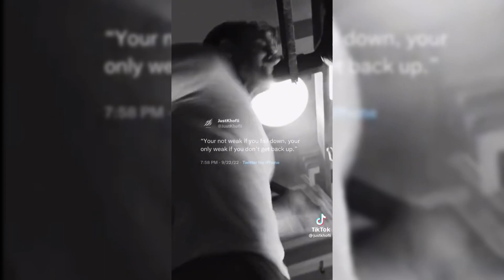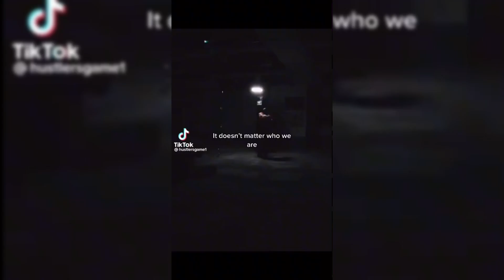Tiktok motivation compilation pt.41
Your not weak if you fall down your only weak when you don’t get back up

                                                              -Getrightt